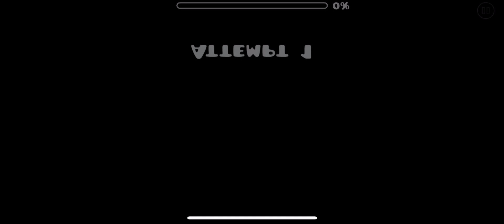Saipen by Gkost and More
It’s finally done. This masterpiece. I’m so glad that I was able to take part in this.  The level is probably 9* difficulty and hopefully feature worthy.  I love this level and hope it gets rated soon.